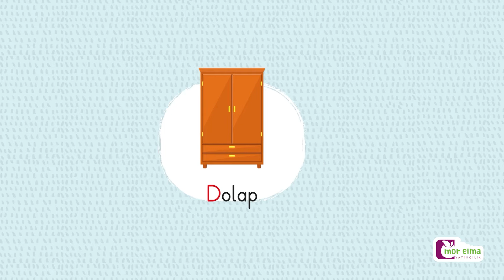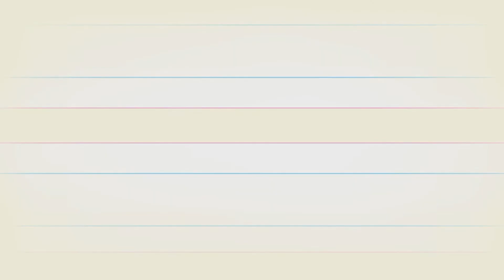Alfabemizdeki Sesler - D Sesi - Okul Öncesi Eğitim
D harfi nasıl yazılır? Büyük D harfi nasıl yazılır? Küçük d harfi nasıl yazılır? D Sesi nasıl çıkar. Hep birlikte öğrenelim.

Gelecek Eğitim Seti - Alfabemizdeki Sesler - D Sesi